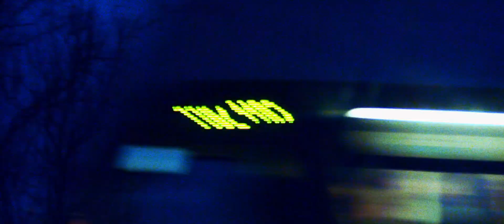Plesac Sporog Stepa feat. Rok Juricic - Ko Da Nema Sutra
Plesač Sporog Stepa feat. Rok Juričić  - Ko Da Nema Sutra
album: Sunčana strana Mjeseca 1

Glazba: M.Juričić/ G.Barišin
Tekst: M.Juričić
Aranžman: Plesač Sporog Stepa

Redatelj i montažer: David Gašo
Direktor fotografije i kolorist: Tin Ostrošić
Šarfer: Urh Pirc
Asistent kamere: Sven Mrkonjić

Rok Juričić – vokal
Max Juričić – el.gitara, charango, prateći vokal
Gustav Barišin – marimba, bas
Ante Prgin Surka – bubanj, beatbox
Vlade Matulić – prateći vokal
Andrea Pedron – xilo
Janko Novoselić – udaraljke

Producenti – Ante Prgin Surka & Max Juričić